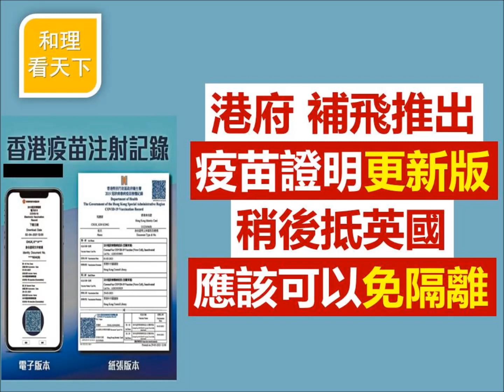港府補飛，推疫苗證明「更新版」，稍後抵英國應可免隔離10天。「交換人質」，孟晚舟甩身，康明凱放人。恆大區區 8千幾萬「美元債券利息」，話俾未俾；北京是否真會「間接」救恆大？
BNO 5+1